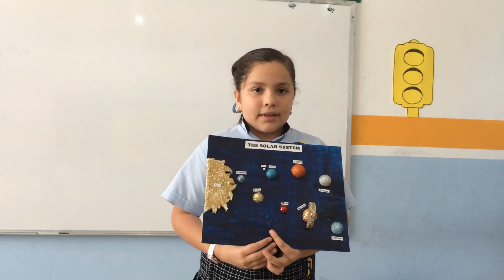MISS MAJO ROCHAVI ALTABRISA MAR-35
EXPOSICION DE PROYECTOS POR LOS GRUPOS 4ºA Y 4ºB